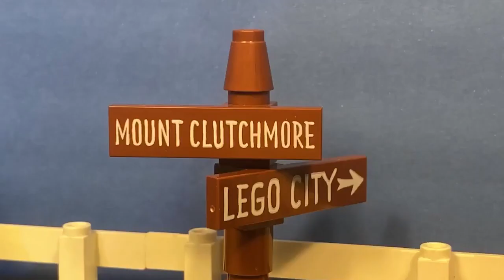Lego BrickFilm - 1942 Jasper and the Haunted House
MmmmmmmMMMmmmmm whats that fumigating the atmosphere!!
Recreation of George Pal's Jasper and the Haunted House in Lego.